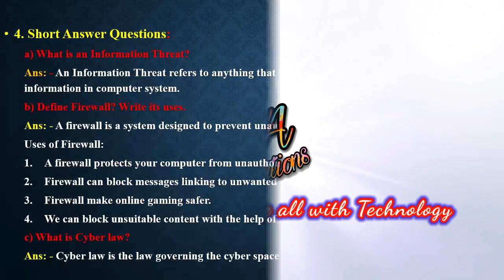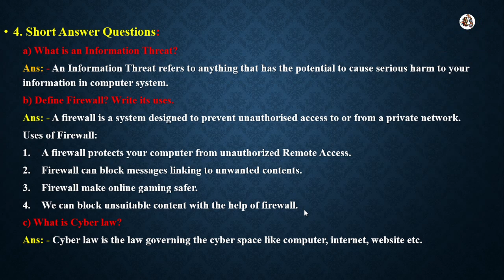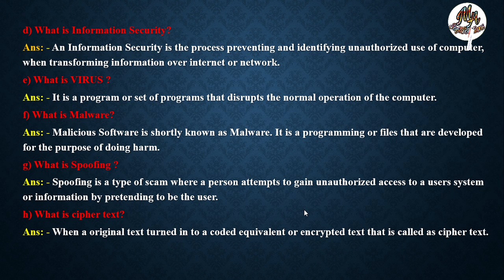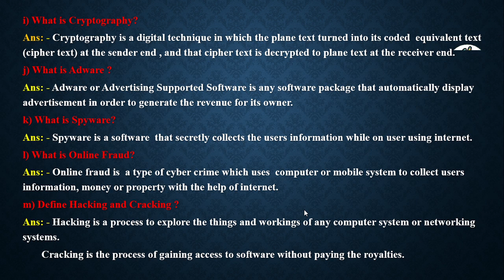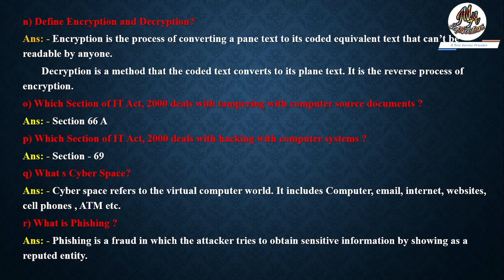Question and Answer of Class VIII ICT Chapter - 1 of OAVS | PART -2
In this video we will learn the answers of the Short  questions in exercise of Chapter 1 of ICT of Class VIII